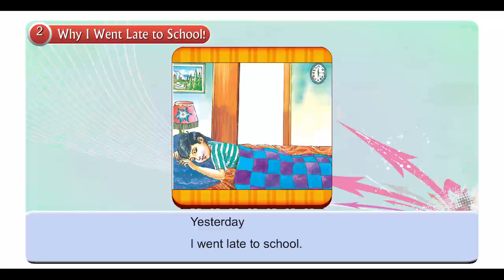Real life English,Class5,02 Why i Went Late to School,Part01